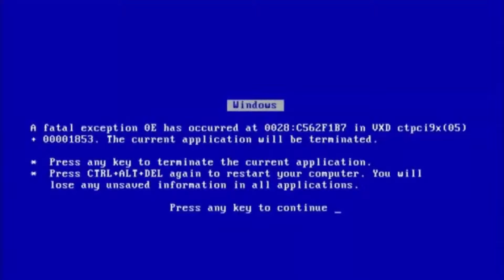Fortnite Battle Royale epic gameplay 2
Se arrivo a 30 like altro gameplay
altrimenti. scrivi nei commenti cosa vuoi vedere
 vi ricordo che mi trovate anche ai seguenti indirizzi :